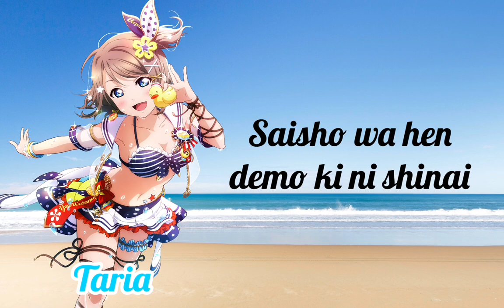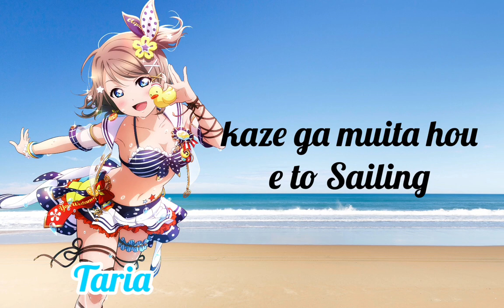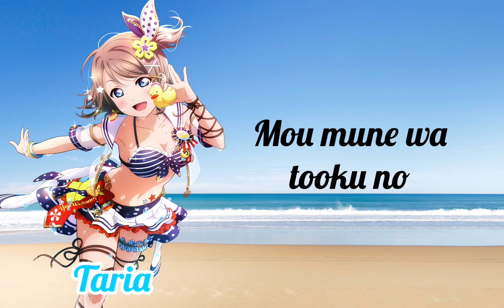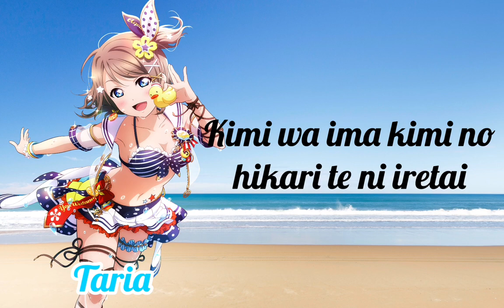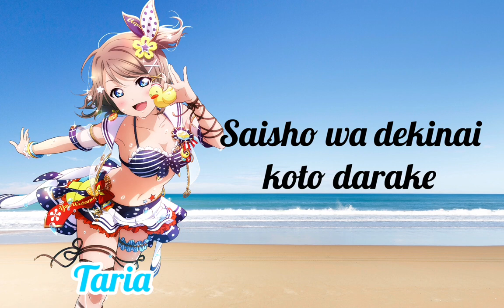Beginner´s Sailing | You Solo | by Taria | Japanese cover | Sirenia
Happy Birthday You Watanabei!

Hello everyone! Sirenia presents the cover of Beginner´s Sailing by Taria

I hope you enjoy it, don't forget to support us for more videos ^^

Thumbnail: Piplup (Riko)
Editing: Piplup (Riko)